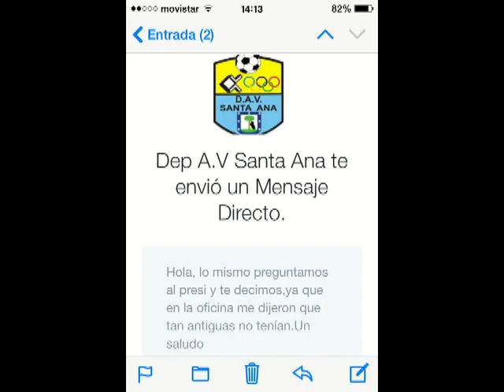Imágenes de un barrio y su entorno. Poblado Dirigido de Fuencarral 328